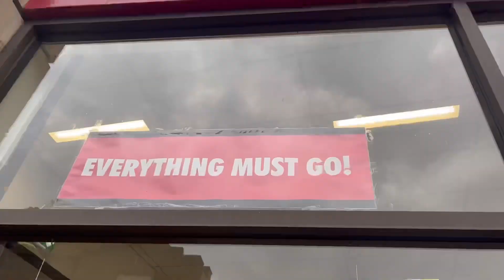Sunday Vlog in uk l tamil l store closing l fish buying l cooking fish l prasuna yt uk 🤗😍😂😍